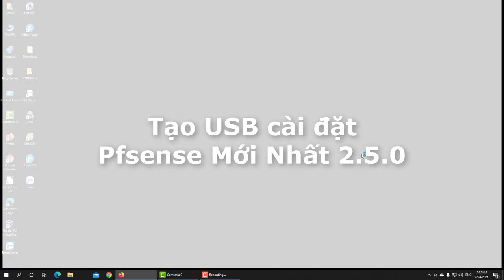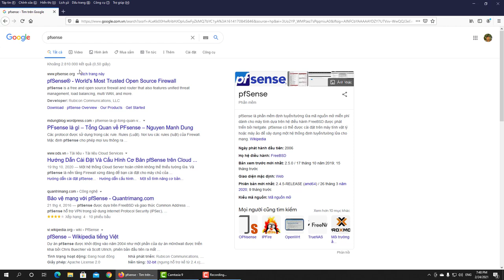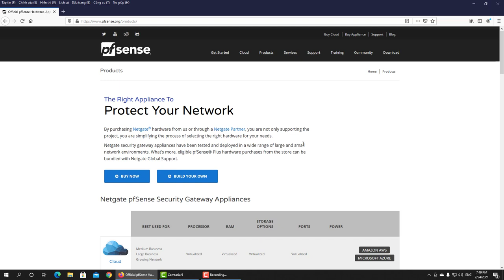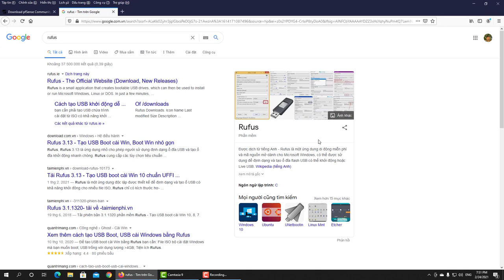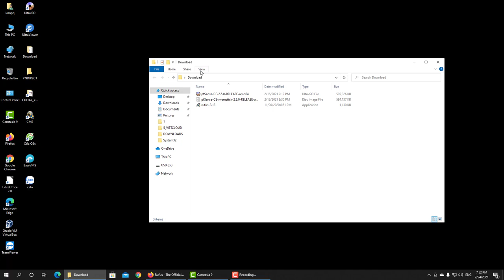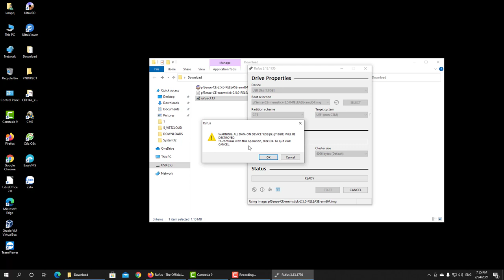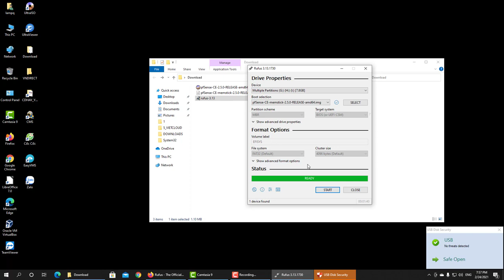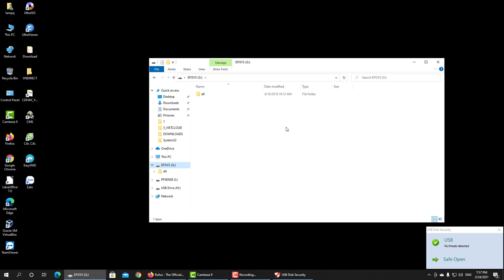Tạo USB cài đặt pfSense 2.5.0, How to create a pfSense 2.5.0 bootable USB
Download pfSense 2.5.0